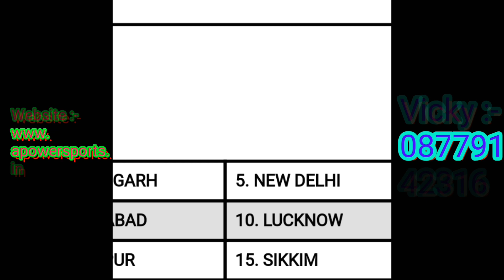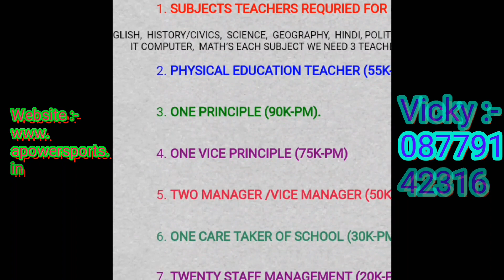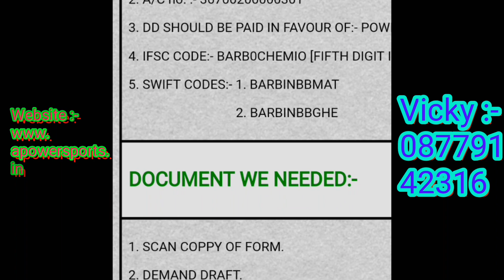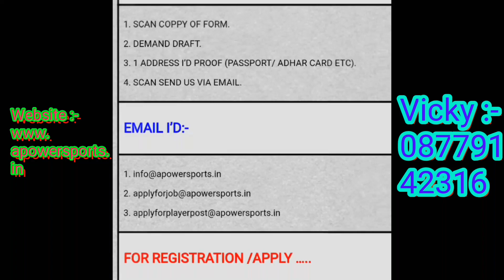4350 New Vacancy Of School And College Teachers, Or Staff, With Best Salary Ever In India, In Hindi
4350 New Vacancy Of School And College Teachers, Or Staff, With Best Salary Ever In India, In Hindi

POWER ASSOCIATION OF SPORTS INSTITUTE
       भारत का एक कदम OLYMPIC की तरफ

दोस्तों भारत में बहोत तेजी से फैलने वाला स्पोर्ट्स इंस्टिट्यूट आपके लिए लाया है हर तरह  की जॉब्स और स्पोर्ट्स प्लेयर्स पोस्ट की सुविधाएं ये कोई फेक इंस्ट्यूट नै है | बस आप सबकी सहायता चाहिए इस इंस्टिट्यूट |
कोई भी इसमें भाग ले सकता है चाहे हो इंडिया का हो या अब्रॉड का |
Any one can apply From Anywhere in the World.

How To Apply for Jobs & Players Post In India At Power Association Of Sports Institute 2017 हिंदी मे , Click Here for watch this video

DETAILS OF FILM, CIVIL AND GARMENT DEPARTMENTS (8070 vacancy)

HOW TO APPLY?

Step 2: Click on link for which post you want to apply.

Step 3: Click on How to apply link.see DD amount of your post

Step 4: Download Form OR Print, Fill, Sign It.

Step 5: Make the payment as per notification of your nearest branch of Bank of baroda.

Step 6: Send it back to us Via Email for Complete Process of your documents.

Step 7: At last, take printout of Form & demand draft application for future use.

Step 8: For player post only need to apply soon for free post and get selected in 1 Game 500 players.

Step 9: Check your Mail for future Confirmation details

   Hello everyone, We all have great opportunity in India’s no. 1 sports institute and our Moto is to fight against corruption and to make best players for Olympic from our country, Because of this our slogan is (भारत का एक कदम OLYMPIC की तरफ). We have best coaches and players but we don’t have such international facility for all sports in India, and also we don’t have such a good salary system for coaches, so this is biggest reason of corruption, If all workers get good salary so they can’t do any type of corruption, and they all do work from bottom of their heart, And India’s all talented youngster’s want to go abroad for job of high income, for best education and sports. Because of this reason our salary system is so good for all workers.In one branch we have 26,622 posts, And 7,98,660 posts overall in 30 branches. And we also going to start SCHOOL, DEGREE COLLEGE, FILM, GARMENT AND CIVIL[CONSTRUCTION] LINE , in all branches And you can secure your future with us. 1st time in India we all have best opportunity for sport’s lover. And you don`t have to worry about your registration / apply charges it`s only a conformation for your post in institute and 31/ August /2017 is a last date of registration. Then your Exam/interview or selection process will be conduct.

BRANCHES STARTING SOON AT :

1. JAMMU 2. AMRITSAR 3. PATIALA 4. CHANDIGARH 5. NEW DELHI
6. NOIDA 7. AGRA 8. AZAMGARH 9. ALLAHABAD 10. LUCKNOW
11. PATNA 12. KOLKATA 13. ASSAM 14. MANIPUR 15. SIKKIM
16. GANDHI NAGAR 17. SURAT 18. JAIPUR 19. RAIPUR 20. RANCHI
21. BHOPAL 22. MUMBAI 23. PUNE 24. GOA 25. HYDERABAD
26. BANGLORE 27. MYSORE 28. CHENNAI 29. MADURAI 30. KERALA

ALL THE BEST EVERYONE IF YOU ARE CAPABLE FOR ANY POST THEN APPLY AND GET JOB AND PLAYER POST IN YOUR STATE OR CITY.WITH ALL BENIFITS.